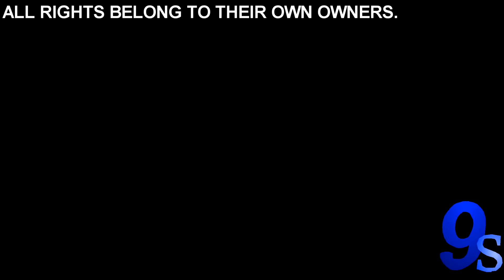(Open Sparta Duel) WAIT! Sparta Remix + Extended + Madhouse V3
I do not own the source! the source is owned by Klasky Csupo! Not me!
Creator of Madhouse v3 remix: SonicKnockoff
DISCLAMER: